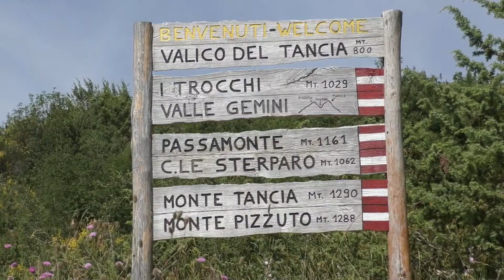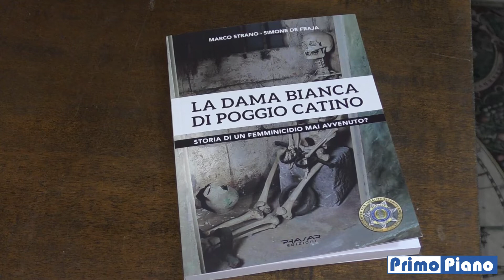La Dama Bianca di Poggio Catino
La storia della Dama Bianca di Poggio Catino in una intervista al Dr. Marco Strano